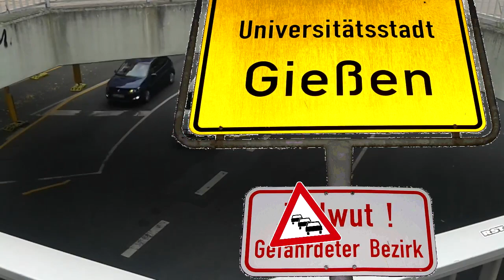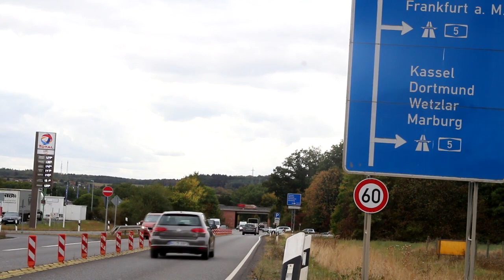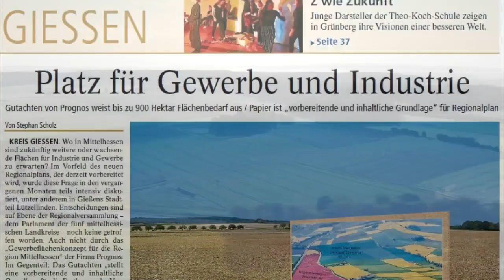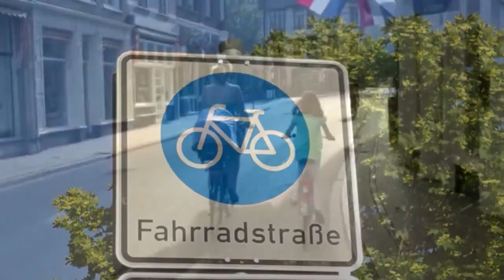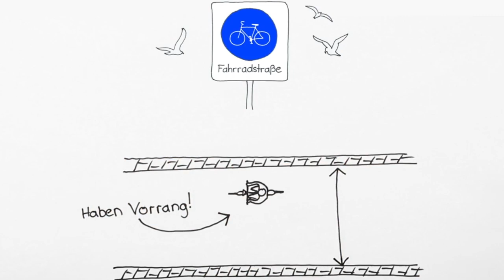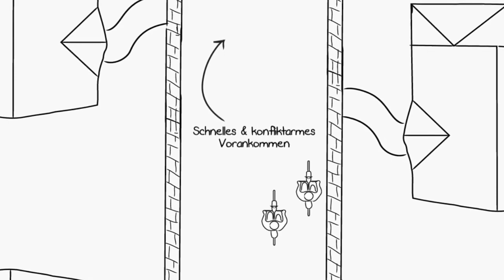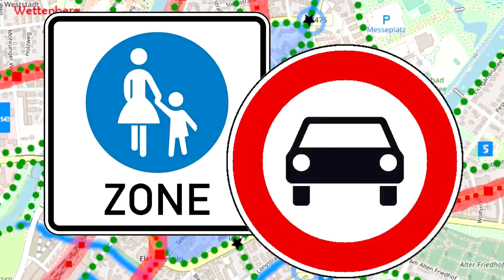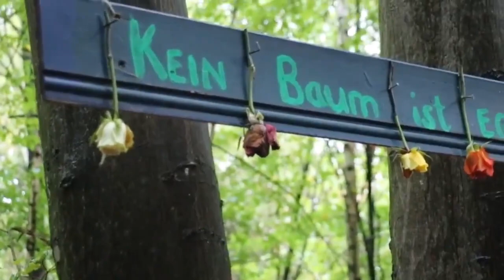Gießen autofrei - unser Plan mit Fahrradstraßen, RegioTram, Nulltarif, Seilbahn und Zonen ohne Autos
Dies war die vierte Version des Präsentationsfilmes für eine Verkehrswende. Inzwischen gibt es eine neuere mit Stand April 2022 - und zwar